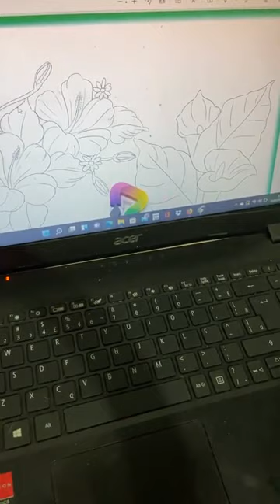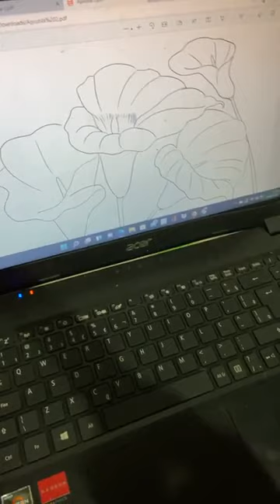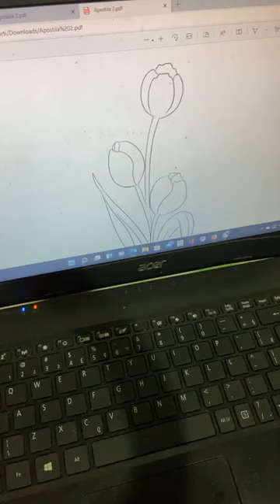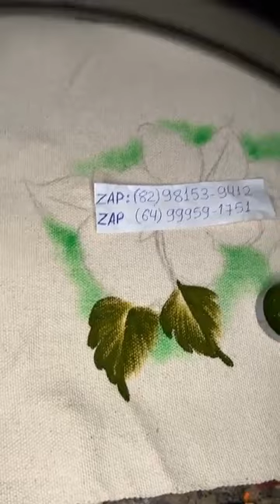PINTURA EM TECIDO PARA INCIANTES